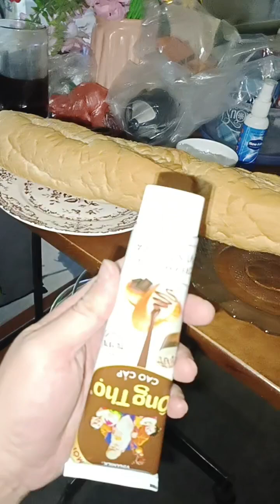"Chiếc bánh Mỳ to dài và sữa đặc sô cô la"-linhmuzika.cùng ta xây ước mơ.bánhmỳmilk chocolate(3)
"Chiếc bánh Mỳ to dài và sữa đặc sô cô la"-linhmuzika.

Chiếc bánh mì to dài, thơm ngào ngạt,
Bên trong mềm mại, giòn tan hương vị,
Chắc hẳn là món ăn yêu thích của ai,
Bánh mì ấy, tựa như một bài ca.

Lớp vỏ ngoài vàng, rộn ràng nắng sớm,
Như bao nụ cười, tươi mới, rạng ngời,
Và sữa đặc, sóng sánh dòng sô cô la,
Ngọt ngào lạ kỳ, thấm vào tận đáy lòng.

Cắn miếng bánh, cảm nhận mùi vị nồng,
Sữa đặc chảy, như dòng suối ngọt lành,
Kết hợp tuyệt vời, cho ta hương thơm,
Chiếc bánh mì dài, yêu thương trọn vẹn.

Hạnh phúc chẳng cần đâu xa vời vợi,
Chỉ cần chiếc bánh, sữa đặc ngọt ngào,
Chút tình yêu nhỏ, thắm đượm ấm lòng,
Bánh mì, sữa, cùng ta xây ước mơ.